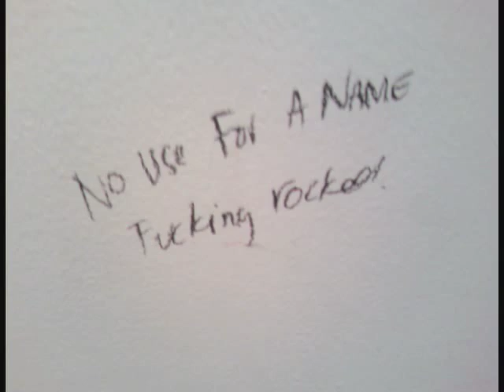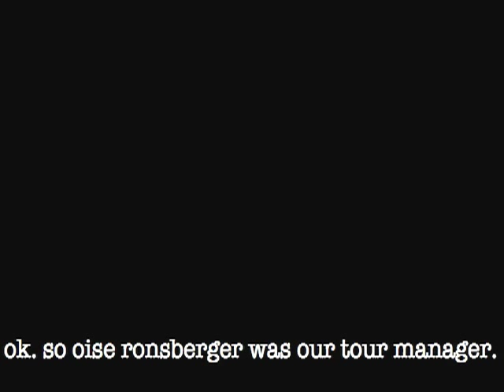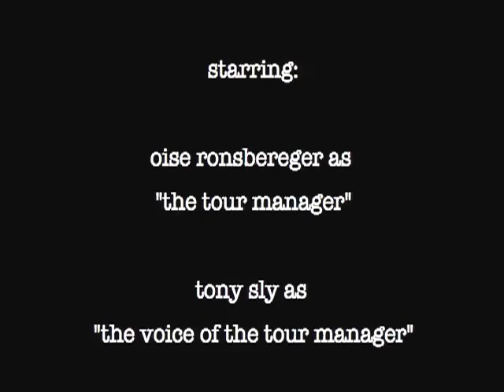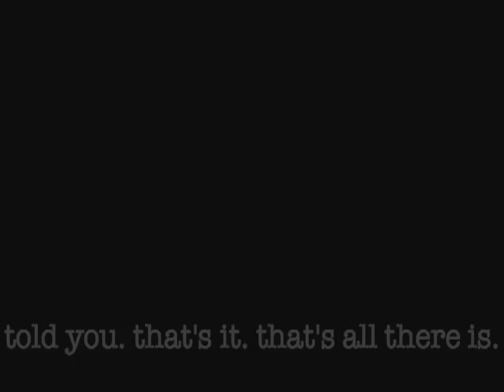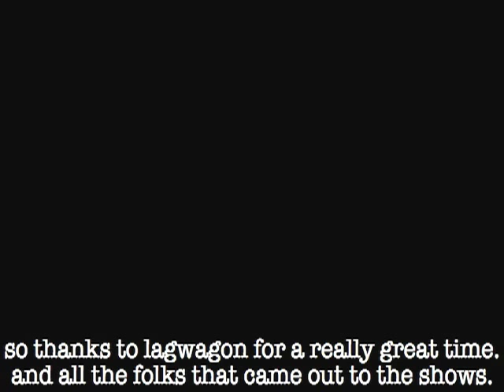no use and lagwagon on tour in europe!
it was so cool to finally get our two bands together out in europe. what a total blast. touring with bands you're friends with and like is rare.